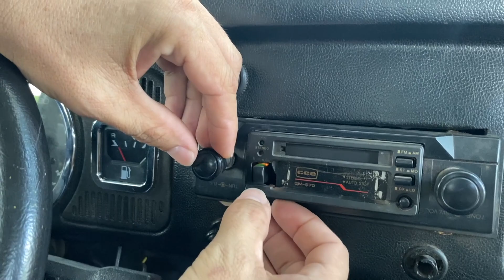Comprei um fuscão - Gabriel Pasa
Quer levar o show baile do Gabriel Pasa para seu evento?
Um baile dançante, com muito forró, pisadinha, valsas, xote, músicas gaúchas e sertanejas. Um verdadeiro bailão para a terceira idade e público em geral.